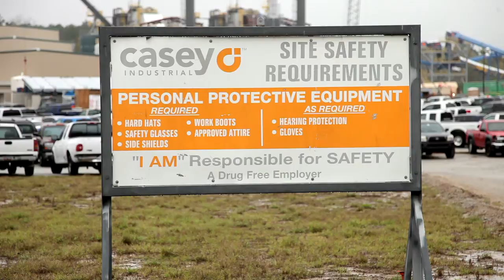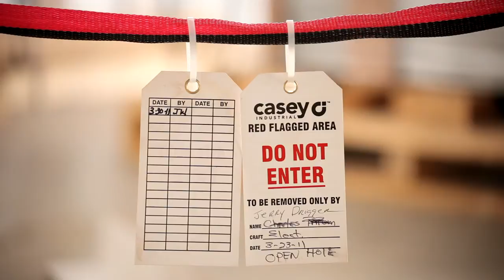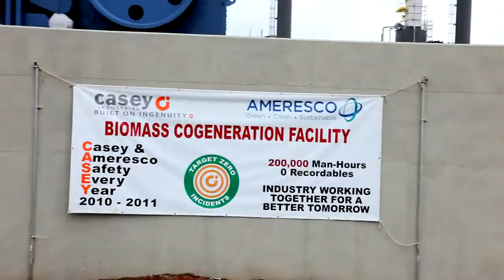US DOE - Savannah River Site - Biomass Cogeneration Facility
We excel by collaborating with facility owners, engineering firms, OEMs, and subcontractors to derive value from challenging projects. We are demonstrating our commitment to safety with a zero total incident rate on this project, the largest public biomass facility in the nation. The Associated Builders & Contractors Rocky Mountain Chapter awarded Casey Industrial an Award of Merit in Construction for this innovative project. Major equipment installed in this new construction included a 20 MW TGM steam turbine, WEG generator unit, and two EPI boilers.